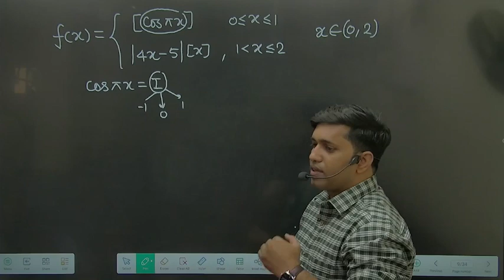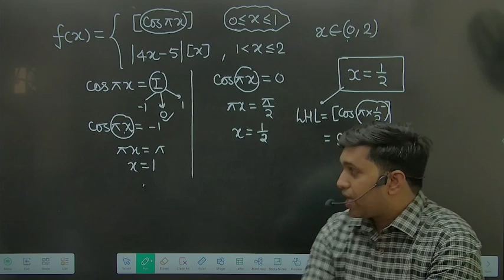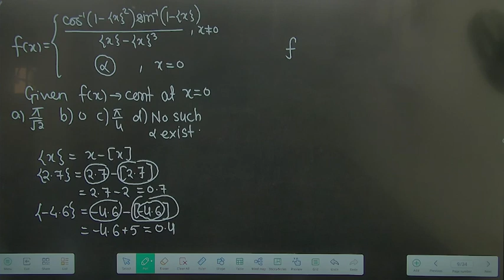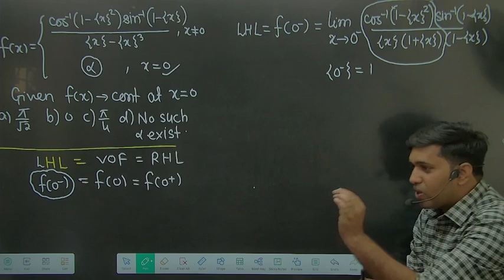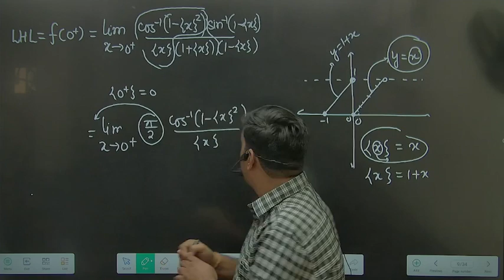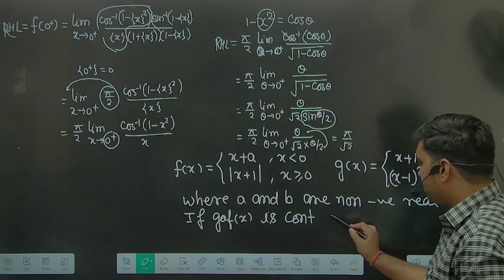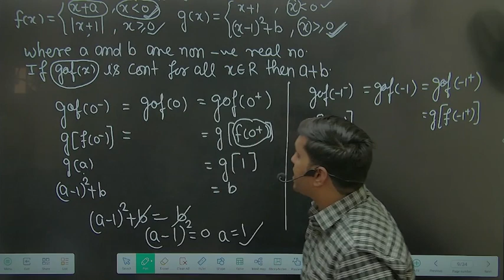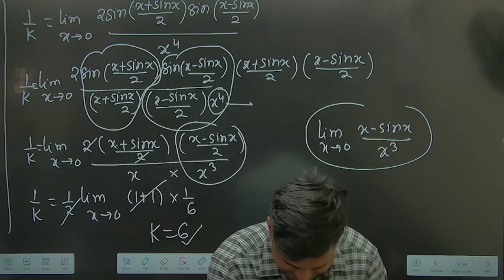Continuity Lec-3 | Mathematics BY Raghvendra Sir | BEST IIT JEE | Coaching in Kanpur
Hello Jee Main and Advanced 2024 Students

Medical entrance coaching Kanpur
Top NEET coaching center
NEET preparation Kanpur
NEET coaching classes
Medical entrance exam coaching Kanpur
NEET coaching for biology
Top-rated NEET coaching Kanpur
Coaching for NEET in Kanpur
Best coaching for medical entrance exams
NEET coaching with experienced faculty
NEET exam preparation Kanpur
Coaching for biology in NEET
NEET coaching center with proven results
Affordable NEET coaching in Kanpur
Expert NEET coaching Kanpur
NEET coaching for PCB (Physics, Chemistry, Biology)
Coaching for medical entrance exams in Kanpur
NEET coaching institute with high success rates